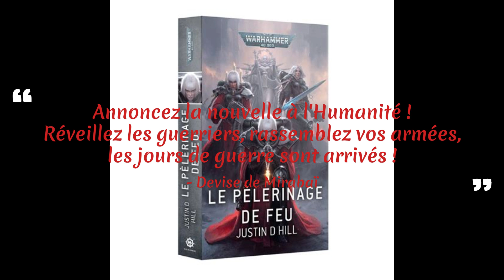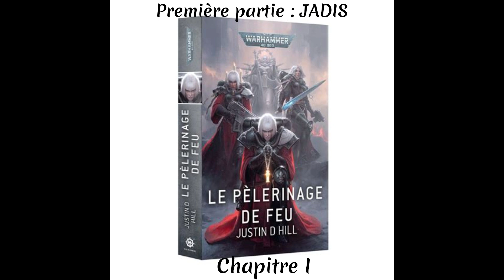Le Pèlerinage de Feu, 1ère partie, Chapitre I - Audiobook 🇫🇷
Dans ce roman captivant de l'Adepta Sororitas, Sœur Helewise est animée par une détermination inébranlable à demeurer en vie jusqu'à ce que sa mort serve une cause plus noble, conformément à la volonté de l'Empereur-Dieu. Lorsqu'elle se joint à la Flotte Quintus maudite au cours de la Croisade Indomitus, sa foi est soumise à des épreuves inattendues qui mettent à l'épreuve ses convictions les plus profondes.